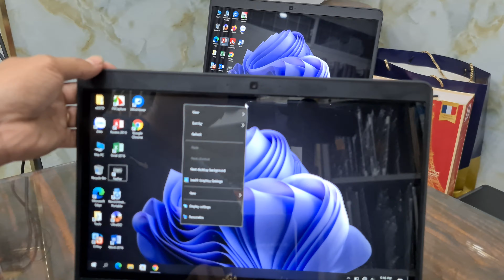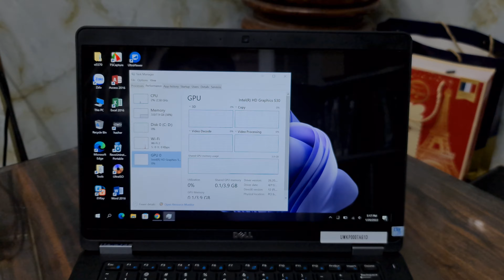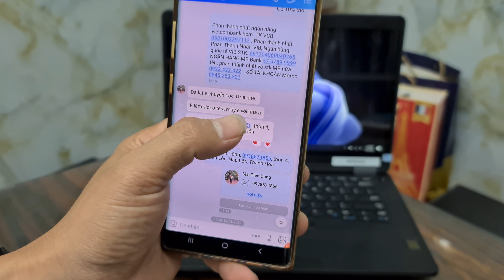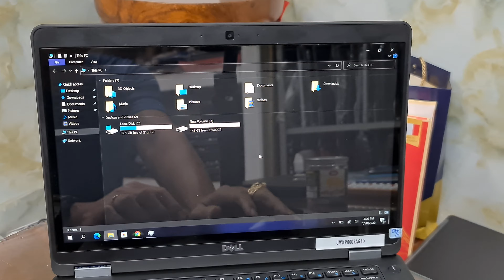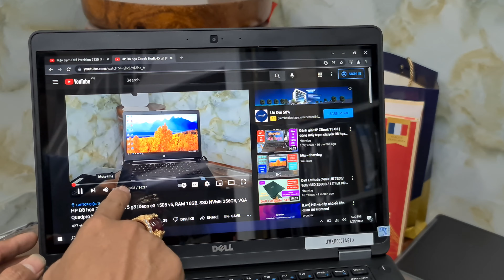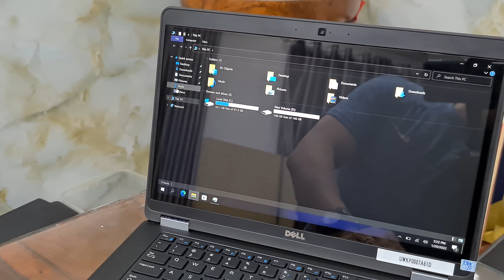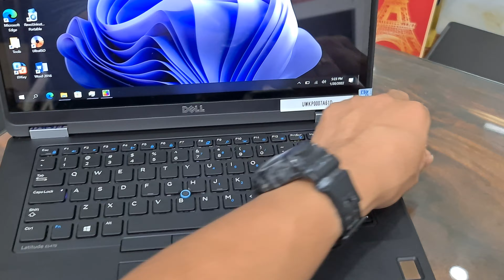Review laptop đồ họa nhẹ Dell Latitude e5470 | Core i5 6440HQ và Màn hình 14" cảm ứng Full HD ips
Review Dell Latitude e5470 đồ họa nhẹ | Core i5 6440HQ/ 8gb/ SSD 256Gb/ 14" full hd ips cảm ứng giao khách ở Thanh Hóa

Dell Latitude E5470 bền bỉ và chắc chắn, CPU i5-6440HQ, mỏng nhẹ 1.6KG , phân khúc giá tầm 11 triệu xx

💥 Dell Latitude E5470  Core™ i5-6440HQ,  RAM 8GB PC4L 1.2v ( uptu 32GB RAM) SSD  256 tốc độ nhanh,  14 inch HD| VGA HD 520 💸 Giá 11trxx - 11trxx vnđ  💸 💯 Trả Góp Dễ Dàng 💯3

 💥BỘ VI XỬ LÝ: CPU CORE i5-6440HQ 2.4GHz Upto 3.2GHz. Cache 6M Cable

  💥BỘ NHỚ TRONG: RAM 8GB DDR4

  💥Ổ CỨNG: SSD 256GB  tốc độ rất nhanh

  💥CARD ĐỒ HOẠ : Đồ họa HD Intel® 530

  💥MÀN HÌNH: 14inch HD siêu nét

  💥HỆ ĐIỀU HÀNH: WIN 10 PRO

               💥Ưu ĐIểm 💥

-Màn hình với độ phân giải FULL HD siêu nét
-Dòng máy doanh nhân được thiết kế chuyên cho học sinh, giáo viên, nhân viên văn phòng,tiếp thị cần có độ sắc nét.

🏘 Đc: 159 Nguyễn Thái Sơn, Phường 4, Gò Vấp, HCM